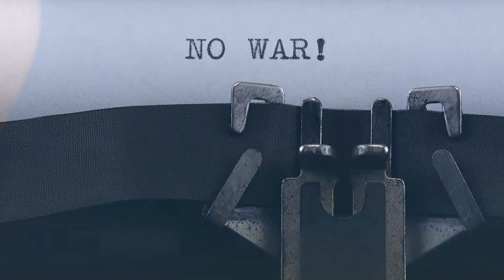WAR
Nouveau clip musical orchestré et monté par moi-même.

Dans la guerre il n'y a ni vainqueur, ni vaincu. Les vrais vaincus de la guerre, ce sont les morts.